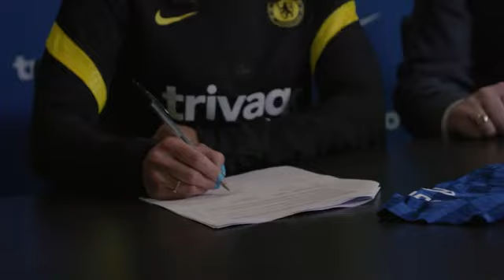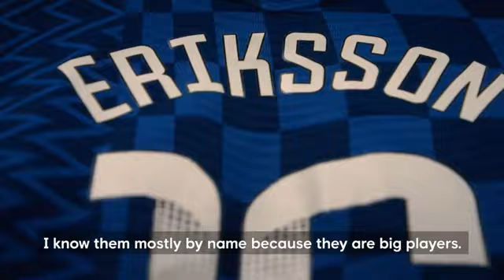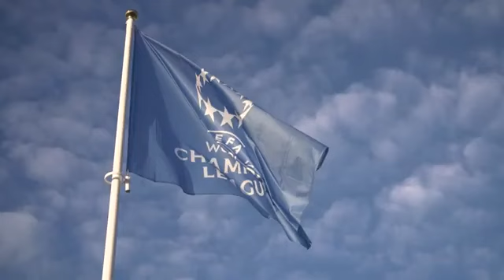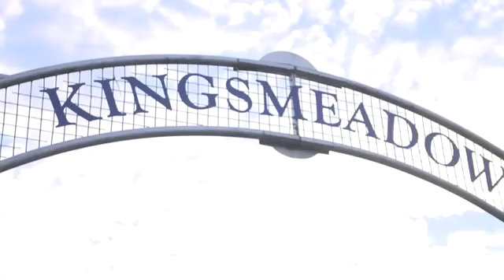Eve perisset first interview as a Chelsea player.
Eve perisset: The full back as said she will give her all for the blues Barge and represent the club to her full capacity